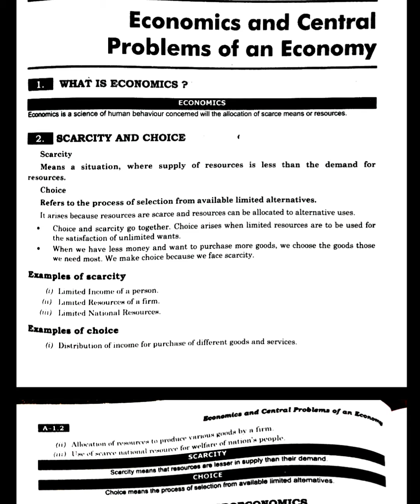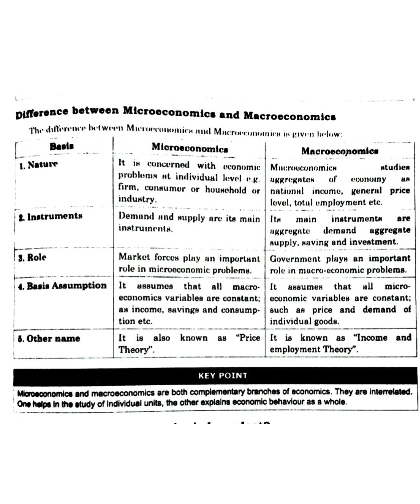ECONOMICS AND CENTRAL PROBLEM OF AN ECONOMY ; CH-1(A) ECONOMICS +1 COMMERCE